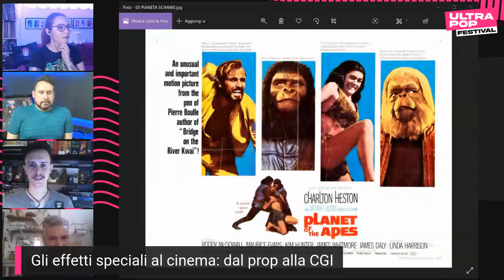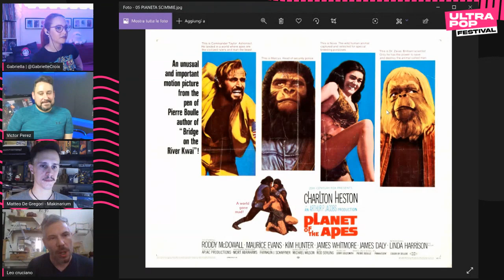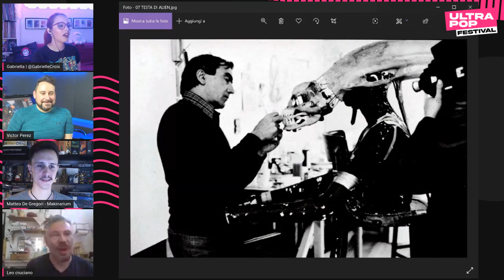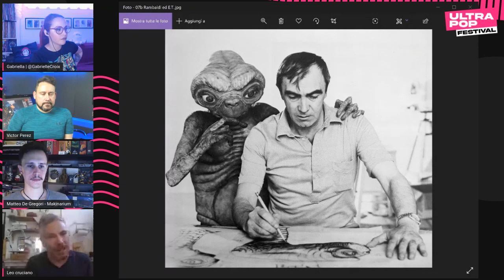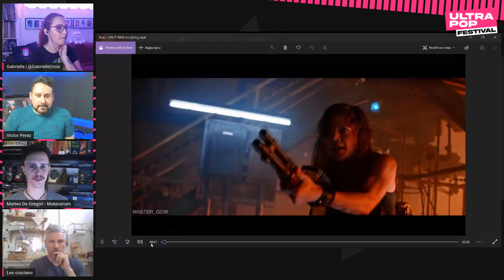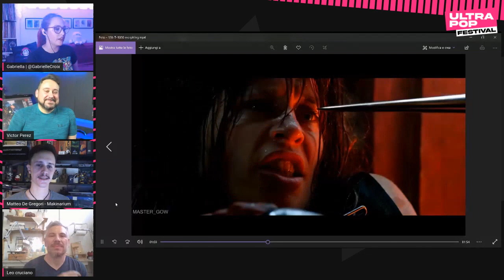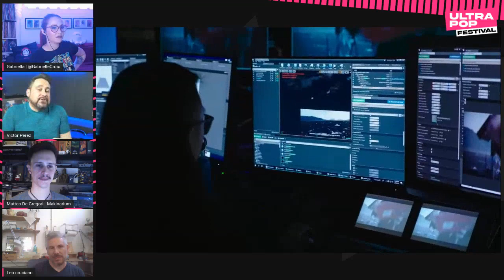Gli effetti speciali al cinema: dal prop alla CGI - UltraPop Festival 2020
Da Carlo Rambaldi ad oggi, il mondo degli effetti speciali al cinema è molto cambiato. La digitalizzazione e l’uso del computer, ha affinato la tecnica e reso possibile l’impossibile, ma anche a discapito di una certa artigianalità del mestiere. Assieme a due maestranze dell’effettistica, da una parte Victor Pérez (Harry Potter, Il Ragazzo Invisibile) e dall’altra il team di Makinarium (Il Racconto dei Racconti), proviamo a capire meglio il mondo degli effetti speciali.